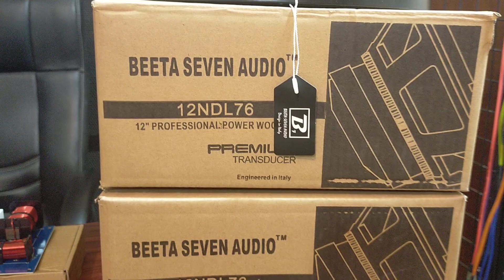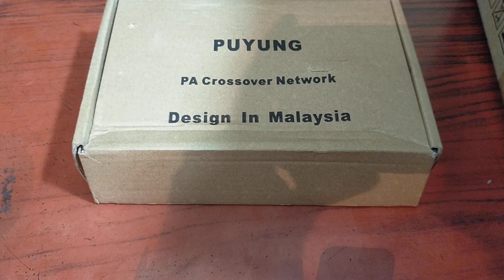Araldo audio line array 12+12 hf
Araldo audio line array